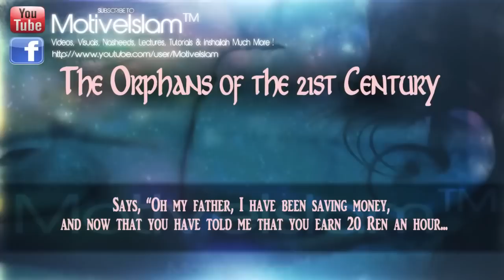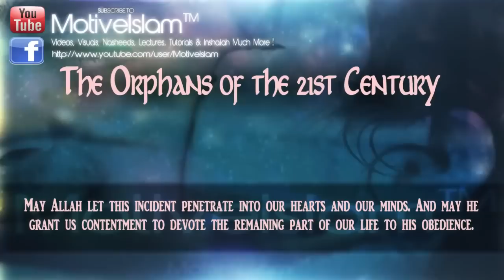The 21st Century Orphans ᴴᴰ ll Very Emotional Story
Official Ink Of Knowledge' Facebook Page.